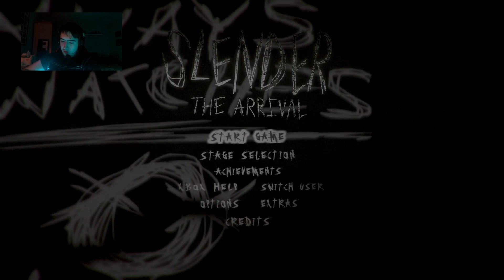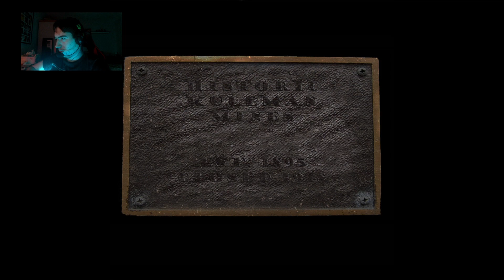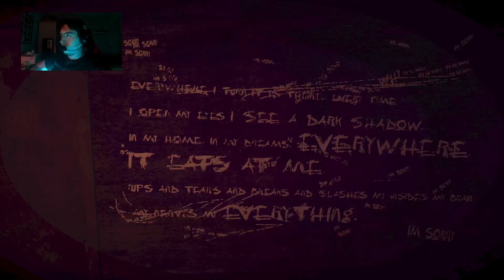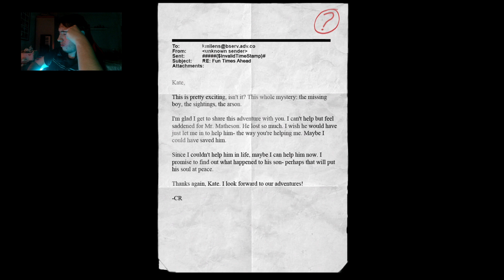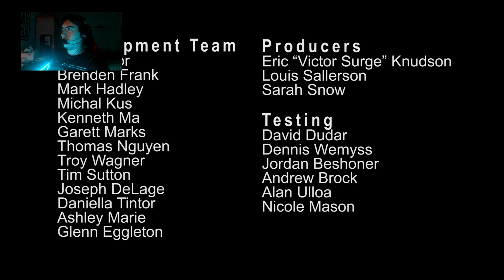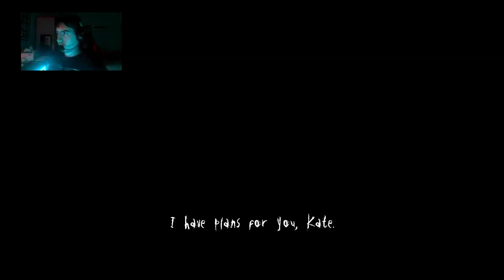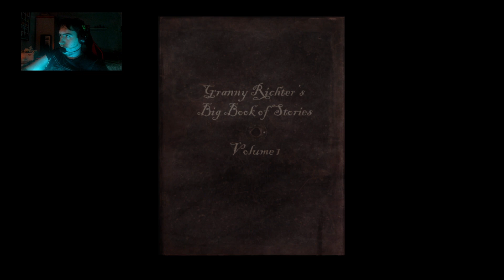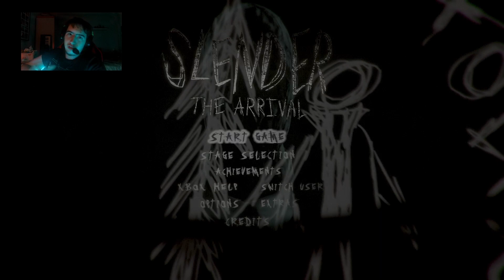Is this it?... (Unedited)